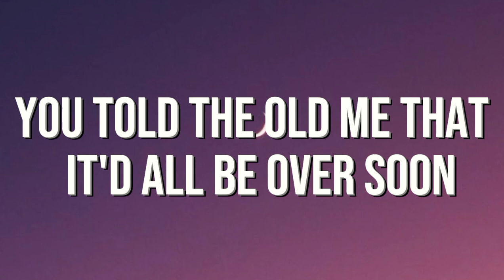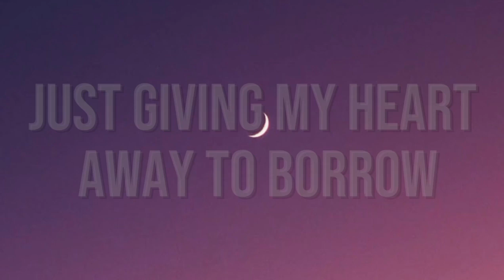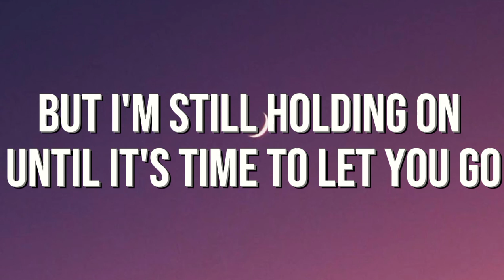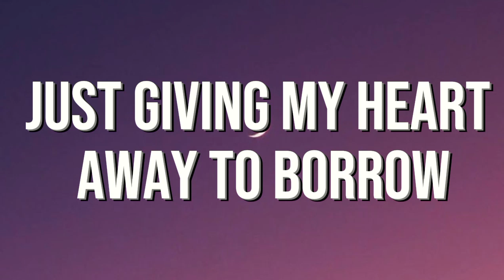Daniel Leggs - Parasite (LYRICS)